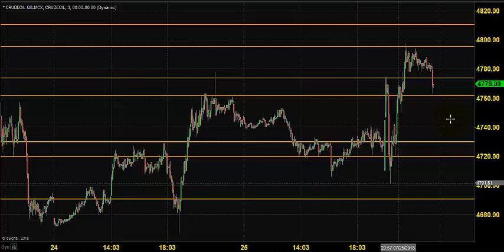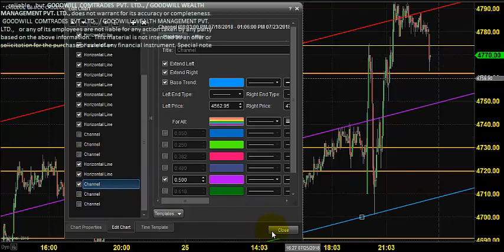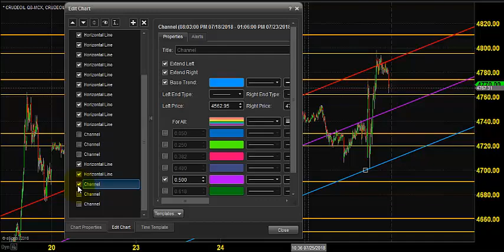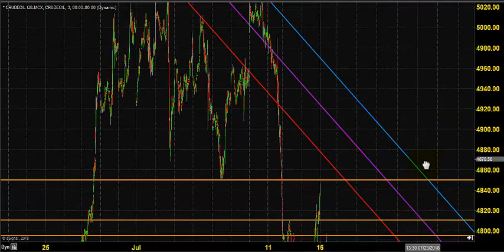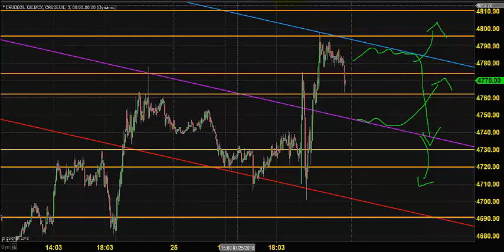MCX CRUDE OIL DAILY TREND CHANNEL ANALYSIS JULY 26 2018 IN TAMIL